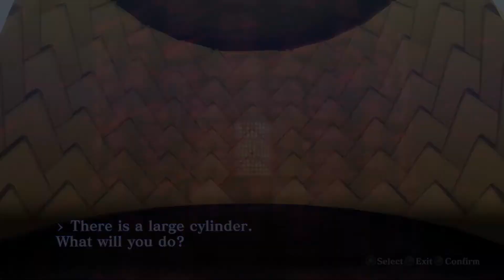The Amala Network | Nocturne: Shin Megami Tensei III HD Remaster, Pt. 5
Welcome to the channel and welcome to Shin Megami Tensei IIIL Nocturne HD Remaster! This is a game that has been on my ‘to do’ list since my YouTube channel started back in 2016, and finally I am doing it, with a shiny new version to boot! Now, I have played some of this game when I was a teen but never beat it, as it was so difficult for me. It is time to see if Adult Soul can best this game! Join me in a world where Pokémon meets the devil himself!

Join me for some live streams twice weekly over on Twitch!

Schedule:
Tuesday: 5:40pm MTN
Saturday: 10:00am MTN